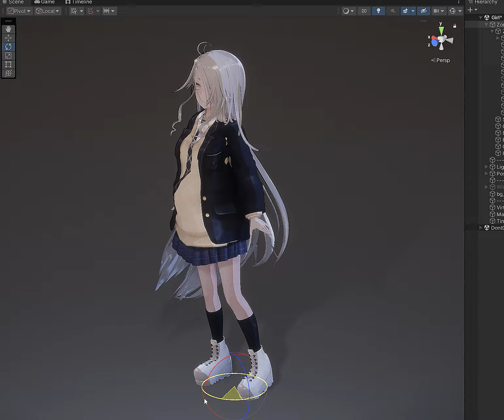multiple layers of clothing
How to use MagicaCloth2 to create characters with multiple layers of clothing, conduct real-time multi-layer cloth physics simulation.👌